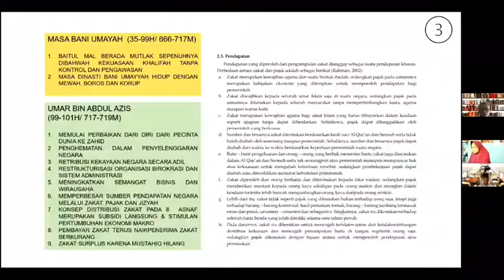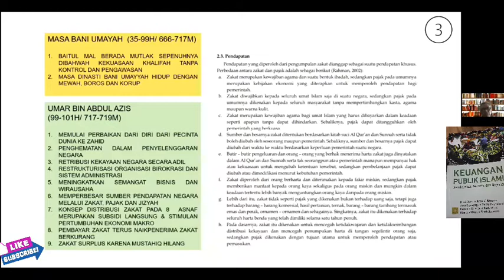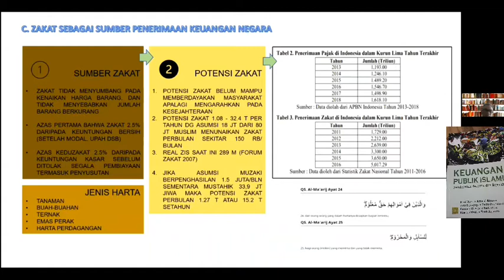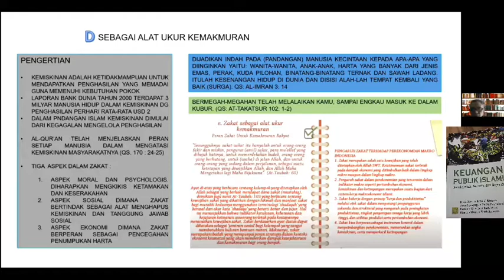Perbedaan antara Zakat dan Pajak